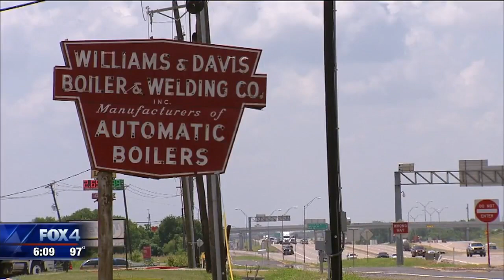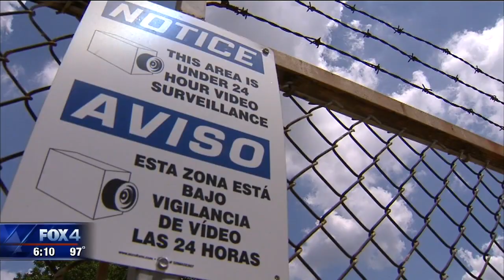Employees are fed up after the latest break in at a family-owned business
Workers at a family-owned business in Hutchins say they are ready to take matters into their own hands after a thief struck the 97-year-old business for the third time in just a few months on Wednesday night.

The break-ins are crippling business at Williams and Davis Boiler Company. Employees say it's insulting when thousands of dollars in equipment is stolen. To them it’s not just a piece of equipment that goes missing, it’s a day’s work.

“They just sweat to death in there, wearing thick shirts,” employee Gary Fraser said. “To take away from this company, you take away from us.”

When the equipment goes missing it can mean lost wages and weeks of delays, meaning more work for the employees. It also means that the family-owned business takes a big financial hit.

“Having something like this happen, it just delays it by weeks, days,” vice president Jennifer Caradine said. “It can take a long time for us to get our equipment running again. We have employees that can't work today and that can make us lose up to $30,000 a day.”

They think the same crook has hit the building three times. Wednesday night, he not only made away with equipment but also cable leads to machines, which contain costly copper wires.

The company has tried to stop the thief. It has upgraded its security system and put up additional fences, but he was still able to get in. That’s not sitting well with the company’s vice president.

“How can the same person keep coming back?” Caradine said. “And how does he not realize what he's doing is wrong?”

Fraser has a different message for the thief.

“Maybe I'll be up here some night with my Smith and Wesson and I will shoot you if you do come in my building again,” he said.